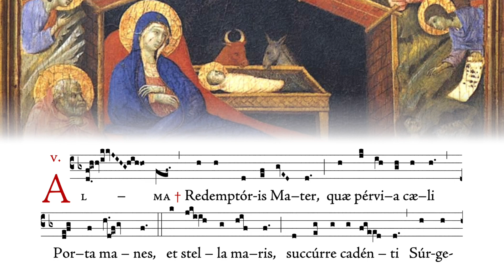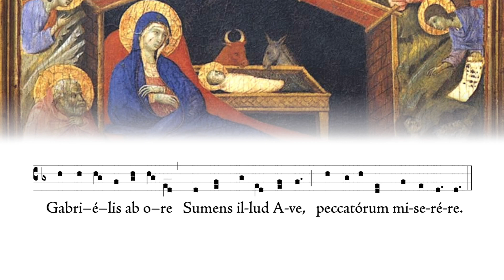Alma Redemptoris Mater (Gracious Mother of Our Redeemer), Solemn Tone in Latin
Alma Redemptoris Mater (Gracious Mother of Our Redeemer), the Solemn Tone in Latin.
Final Antiphon for the Blessed Virgin Mary from Advent until II Vespers of the Purification (February 2).

Created by St. Patrick Orthodox Church in Bealeton, VA, and Church of the Advent in Atlanta, GA, parishes in the Western Rite Vicariate of the Antiochian Orthodox Christian Church.

Download the notation for all four Marian Antiphons (Simple and Solemn Tones, in English and Latin, with Versicles and Collects)